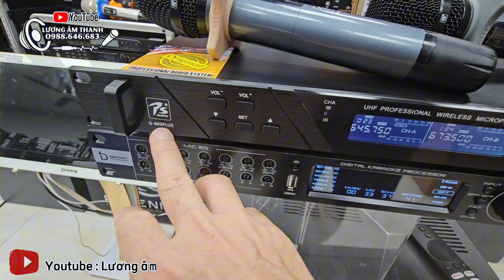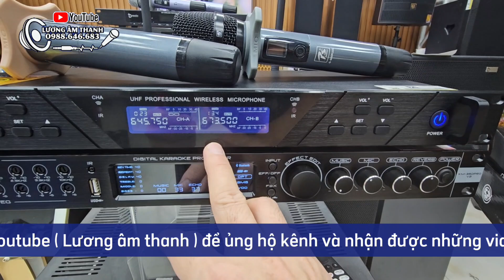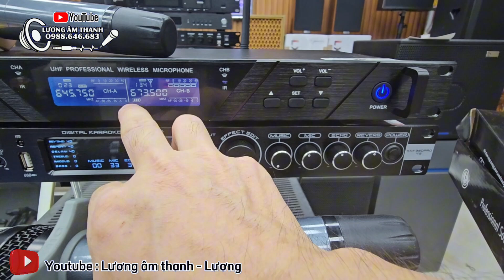Chốt đơn hàng: micro G 600PLUS chính hãng PS audio và vang cơ lai số DB acoustic KM 350PRO V2